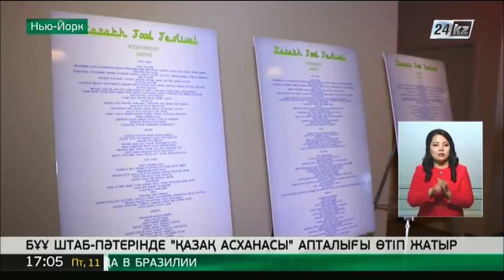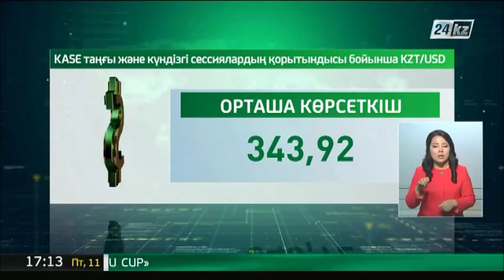11.03 жаңалықтар шығарылымы (сурдоаударма)